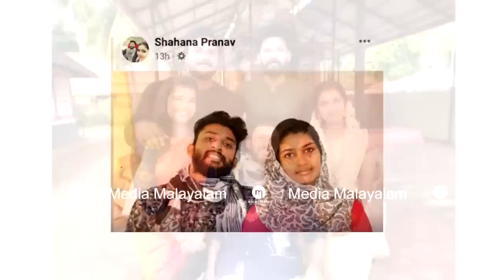പ്രണവിന്റെ മരണശേഷം ഷഹാനയുടെ ഫേസ്ബുക്ക് പോസ്റ്റ്, പ്രണവില്ലാതെ ആദ്യമായി ഷഹാന ആ വീട്ടിൽ... Pranav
പ്രണവിന്റെ മരണശേഷം ഷഹാനയുടെ ഫേസ്ബുക്ക് പോസ്റ്റ്, പ്രണവില്ലാതെ ആദ്യമായി ഷഹാന ആ വീട്ടിൽ... Pranav Shahana